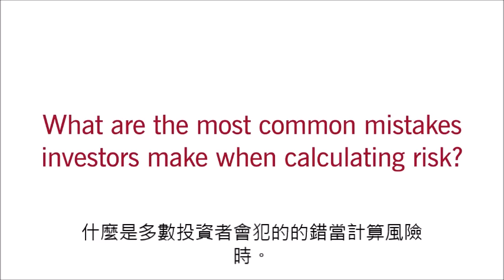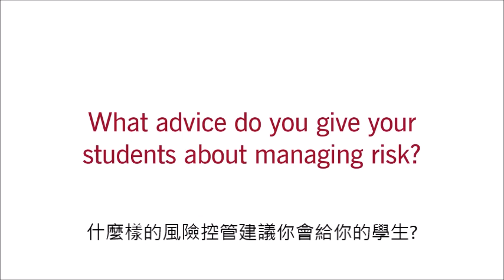史丹佛大學 商學院研究所開放課程 風險控管與投資決策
翻譯練習
Charles Lee reveals strategies you can use data to evaluate the true value of stocks, minimize risk and make better investment decisions. He is the Joseph McDonald professor of accounting at the Stanford Graduate School of Business.

investor sentiment  註一 　投資者情緒

MBA智庫
投資者情緒是指投資者對未來預期的系統性偏差稱作投資者情緒（stein,1996）。

　　投資者情緒是個難以度量的概念，它反映了市場參與者的投資意願或者預期。投資者能感覺到它的客觀存在，但是要問它到底有多高、近期發生了何種變化，每個個體的投資者有因為有持倉、風格、財富、地位等因素的不同，給出不同的答案。不過所有人都難以否認的是，投資者情緒有是個非常重要的概念，在經濟活動中，情緒是個不確定因素，它影響到投資者對未來收益的主觀判斷，進而影響到其投資行為，形成合力後，對市場會形成很大的影響。投資者情緒對未來市場波動的影響邏輯在於對正面消息、負面消息的逐級正反饋放大。

　　對於投資者情緒的定義，至今並沒有統一的標準。有觀點認為投資者形成投資理念的過程就是投資情緒，也有觀點認為投資情緒是投資者對未來股價波動的主觀性偏好。對於投資者情緒，比較通俗的觀點是投資者對股票的總體樂觀判斷或者悲觀判斷。

參考論文 投資人情緒與股票報酬互動關係

Risk Budgeting 註二 風險預算
MBA智庫

　風險預算指對投資過程各方面分配可容忍的潛在損失、監控這些方面是否超過其限制、超過限制後的校正行動(如果認為必要的話)、評估經風險調整後的收益四個過程。實際上，風險預算通過在各類資產和投資經理之間分配量化風險來監控整個投資管理過程，從而實現收益最大化。

一、跟蹤誤差
　　跟蹤誤差(TrackingError，簡稱TE)：又叫積極風險(activerisk)或積極經理風險(activemanagerrisk)。跟蹤誤差產生的原因在於：目標投資組合可以事先為自己定義投資目標(基準)，投資基準一旦確定，投資管理人就要追蹤該基準投資組合(在單因素評估模型情況下，即對應為某個市場指數)，限於資金規模、投資管理人能力等原因，在實際投資過程中，無法使得實際投資組合與投資基準做到完全一致，因此就會產生所謂的TE。TE本質上與波動性相同，只不過代表的是與市場指數相比的相對收益的波動性。

　　二、相對收益
　　相對收益又叫積極收益Alpha(簡稱a)、超額收益(ER)或執行收益(implementation return)，通常用經理人增加Alpha的能力對他們進行評價，超額收益代表的是總收益超過無風險收益或基準收益的部分。

　　三、信息比率

　　1．在投資組合管理中，總是期望在增加投資組合價值增量(Alpha)的同時儘可能地減少殘值風險。當殘值風險較低時，可以以較大的置信度相信Alpaha值是穩定的；而殘值風險較高的時候，投資組合的價值增量Alpha就會有更大的不確定性，即Alpha值顯著性的置信度降低。為了提高對業績度量的置信度，應該使用價值增量Alpha與所面臨的殘值風險的比率達到最大，這一比率稱為信息比率。

參考論文
Managing Risk Exposures using the Risk Budgeting Approach